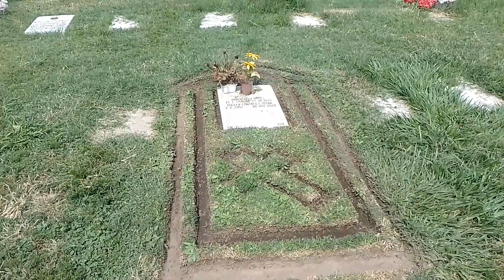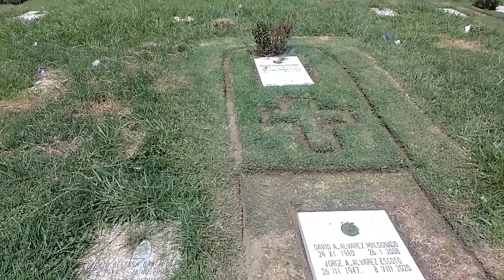COMO ES EL PANTEÓN RECINTO DE LA PAZ SIN MAUSOLEOS ✍️🔔📝👍